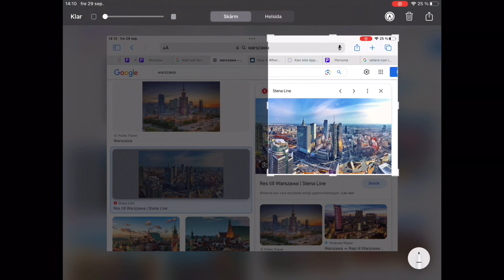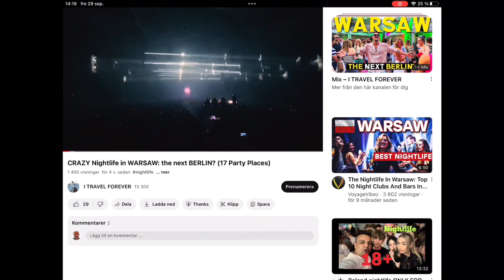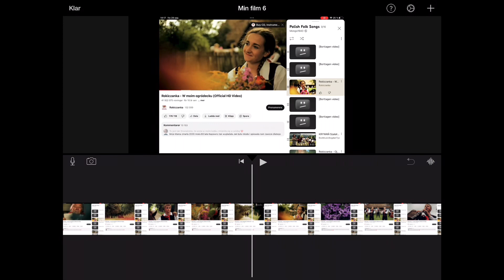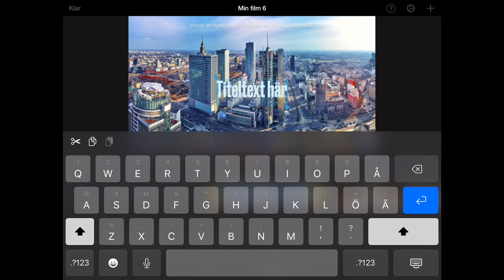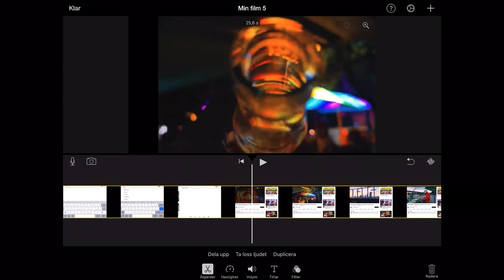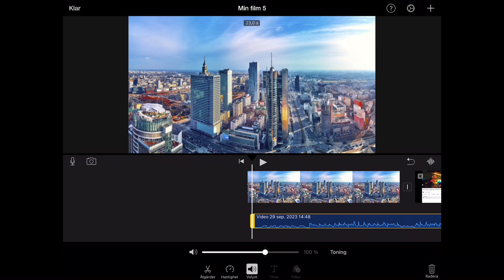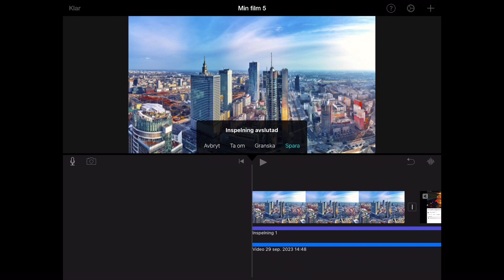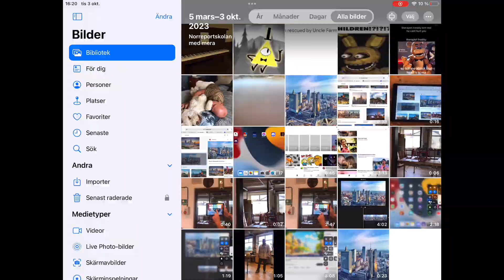Imovie för IPad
Här kan du lära dig grunderna i mediahantering för IPad. Du lär dig hantera de grundläggande funktionerna i appen IMovie.